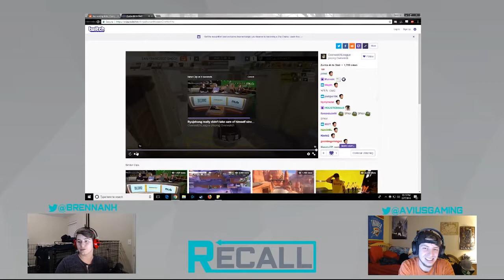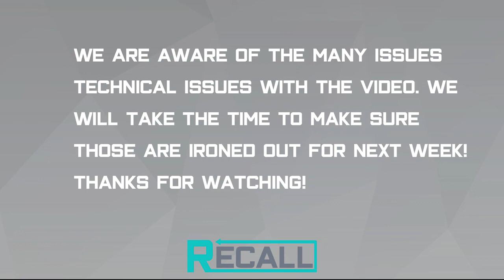Recall: Week 1 Pilot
Recall is an esports talk show where we cover big news across the biggest games in the esports scene. This week for our Pilot episode we talk about League of Legends and Overwatch League!

We are aware of the many technical issues that occurred during the recording of this video. We'll try our best to get those all ironed out for next week!